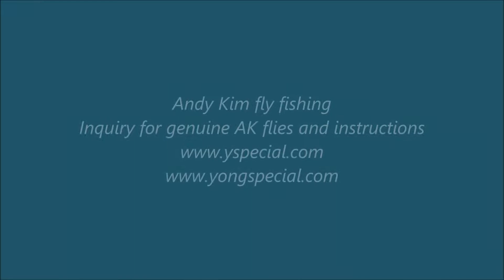Colorado still water caddis fly fishing Y-ugly fly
When trout are ready for caddis adult for the meal they can get very aggressive as you can see here.